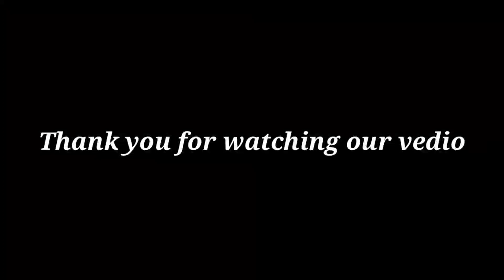Sri Sri Kartayayani puja 2020 || কানাইপুর শহরেরঐতিহ্যবাহী ক্যাতায়নী পূজা সাহাপাড়া।